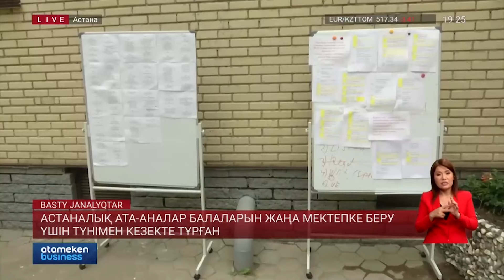Астаналық ата-аналар балаларын жаңа мектепке беру үшін түнімен кезекте тұрған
Астаналық ата-аналар балаларын жаңа мектепке беру үшін түнделетіп кезекте тұруға мәжбүр болды. Әп сәтте мыңдаған адам құжат қабылдап жатқан мекеменің алдына жиналып, соңы дүрбелеңге ұласқан. Барлығы баласын алғаш ашылатын «Жайлы мектепте» оқытуға ниетті. 2 мың орынға шақталған мектепке қабылдау ашық жүргізіліп жатыр ма? Сымбат Серікқызы анықтады.